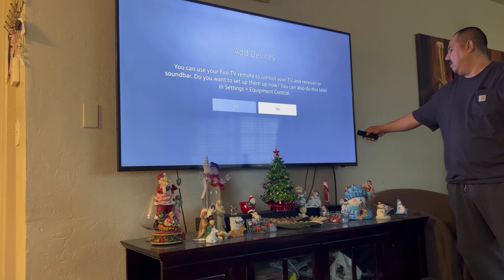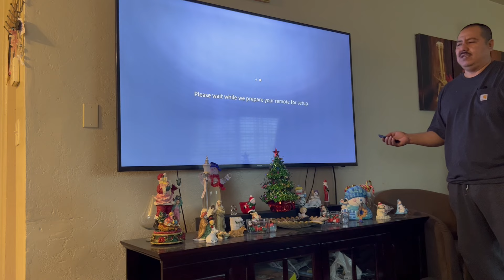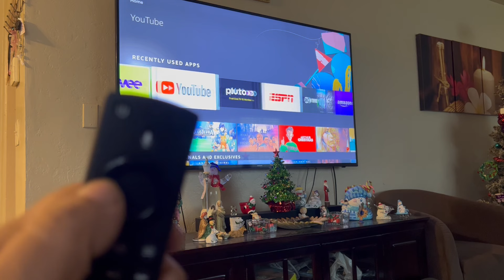COMO PROGRAMAR UN CONTROL REMOTO PARA FIRE TV STICK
HOW TO PROGRAM A FIRE TV STICK REMOTE